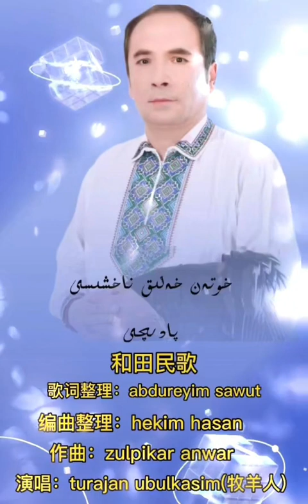تۇراجان ئوبۇلقاسىم & Uyghur nahxiqi -turajan obulkasim & Uyghur Halik nahxisi & Uyghur song 2023